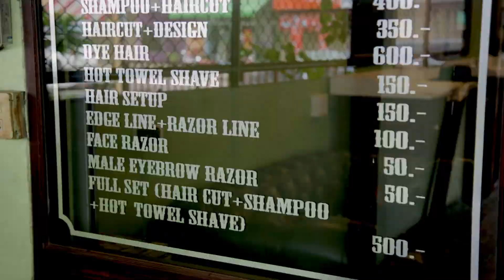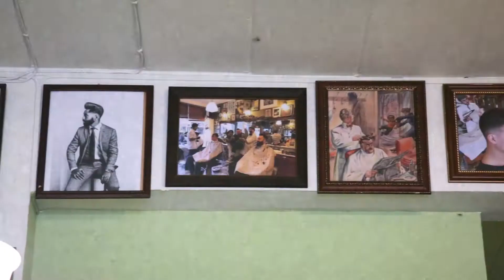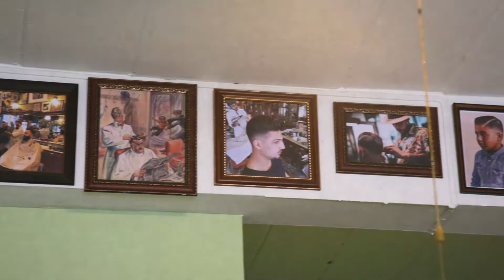Video Promote "The Metal" [ The Bank Production ]